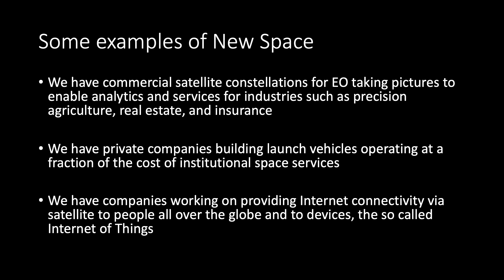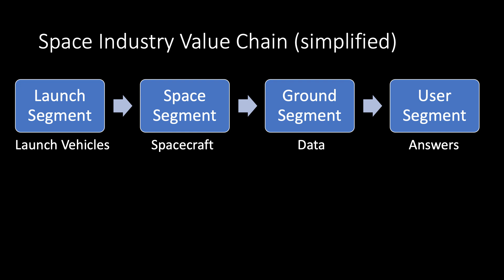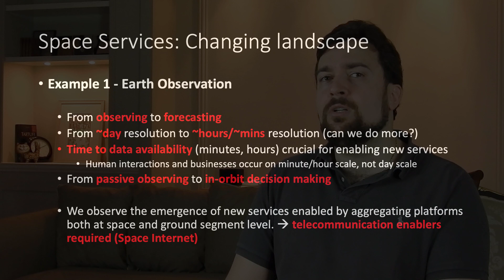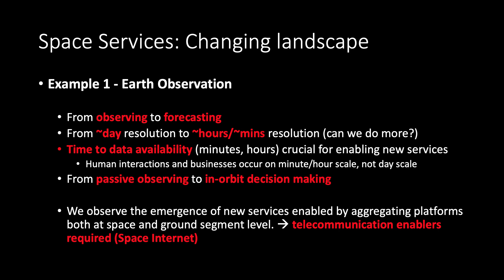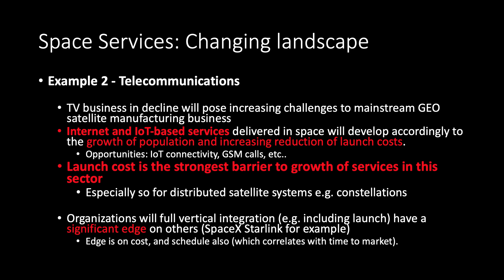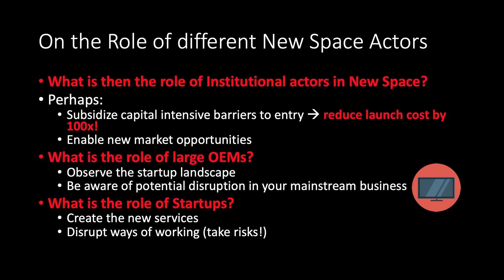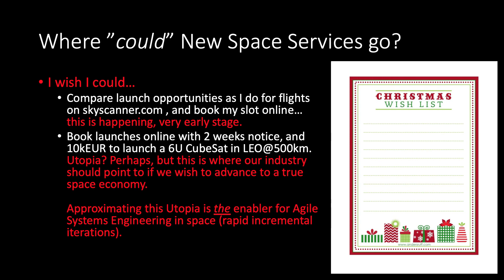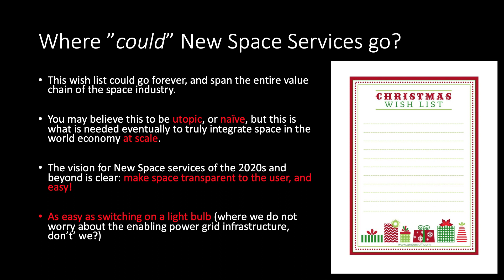New Space - 1: Introduction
New Space - 1: Introduction. Overview of opportunities for innovation in space.